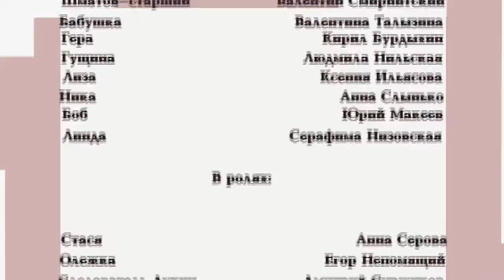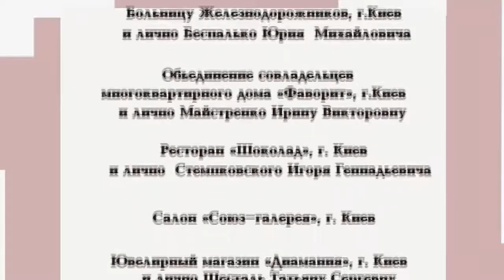Городской Романс. Сериал. 153 Серия. StarMedia. Мелодрама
Формат: сериал
Жанр: мелодрама
Год производства: 2007
Хронометраж: 165x44 минут
Режиссеры: Владимир Дьяченко, Марина Железняк
Сценарий: Джон Куратов, Мария Гальперина, Алексей Овчинников
Операторы-постановщики: Константин Амброзиев, Матвей Шульгин
Композиторы: Владимир Оржеховский, Тимур Полянский
Продюсеры: Юрий Беленький, Валентин Опалев, Влад Ряшин